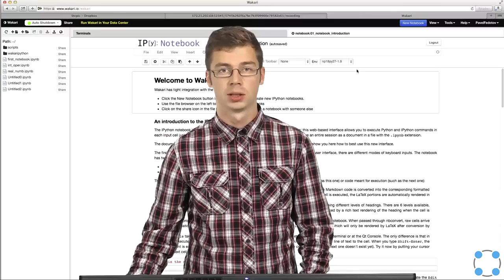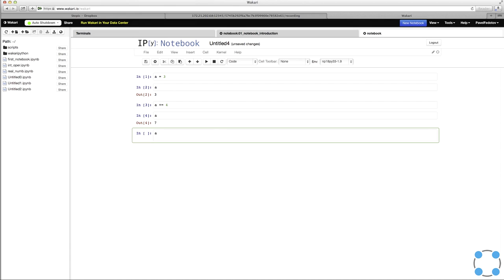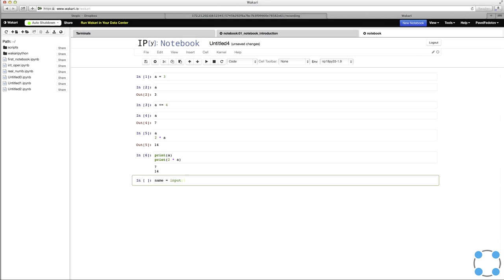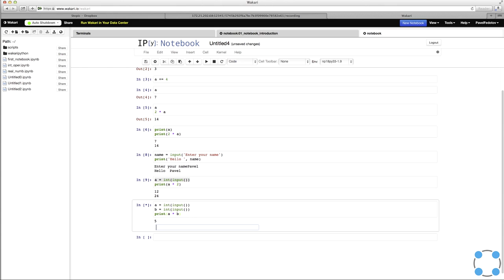Python для начинающих / #19 урок - Переменные. Стандартный ввод/вывод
Курс подготовлен на базе программы Института биоинформатики.
Преподаватели:
Тимофей Бондарев
(JetBrains, Институт биоинформатики, СПбАУ РАН)
Павел Федотов
(Институт биоинформатики, Университет ИТМО)
Напишите программу:

Тимофей обычно спит ночью X часов и устраивает себе днем тихий час на Y минут. Определите, сколько всего минут Тимофей спит в сутки.

Внимание, программа принимает значения X и Y из стандартного потока ввода (функция input), результат надо выводить в стандартный поток вывода (функция print). Обратите внимание на то, что приглашение, переданное в качестве аргумента в функцию input, считается выводом вашей программы. Используйте эту функцию без аргументов:

values = input()  # без строки приглашения!
Для этой задачи введён корректный шаблон, так что решать ничего не нужно, разберитесь с тем, что происходит в решении и как нужно оформлять код для сдачи его в систему.

Также обратите внимание, что в этой задаче (и во всех последующих задачах, где вам надо будет написать программу), предлагается пример входных (Sample Input) и выходных данных (Sample Output). Вы можете использовать эти данные для того, чтобы проверить, что ваша программа работает правильно (по крайней мере на одном примере), и вы используете верный формат ввода-вывода (например, если в задаче несколько чисел надо вывести в одну строку, а вы выводите каждое число на отдельной строке, то такой вывод будет считаться неверным). Имейте в виду, что проверяться ваша программа будет на большом наборе тестов, поэтому рекомендуем вам перед отправкой решения самостоятельно запустить вашу программу на еще каких-нибудь данных помимо примера из условия.

Обратите также внимание на ответ от проверяющей системы, доступный по кнопке "Feedback". Там может сообщаться о том, на каком тесте ваше решение выдаёт неверный ответ или о другой ошибке времени выполнения.
Задача №2
Коля каждый день ложится спать ровно в полночь и недавно узнал, что оптимальное время для его сна составляет X минут. Коля хочет поставить себе будильник так, чтобы он прозвенел ровно через X минут после полуночи, однако для этого необходимо указать время сигнала в формате часы, минуты. Помогите Коле определить, на какое время завести будильник.

Часы и минуты в выводе программы должны располагаться на разных строках (см. пример работы программы)

Помните, что для считывания данных нужно вызывать функцию input без аргументов!

Sample Input 1:

480
Sample Output 1:

8
0
Sample Input 2:

512
Sample Output 2:

8
32
Задача №3
Катя узнала, что ей для сна надо X минут. В отличие от Коли, Катя ложится спать после полуночи в H часов и M минут. Помогите Кате определить, на какое время ей поставить будильник, чтобы он прозвенел ровно через X минут после того, как она ляжет спать.

На стандартный ввод, каждое в своей строке, подаются значения X, H и M. Гарантируется, что Катя должна проснуться в тот же день, что и заснуть. Программа должна выводить время, на которое нужно поставить будильник: в первой строке часы, во второй — минуты.

Sample Input 1:

480
1
2
Sample Output 1:

9
2
Sample Input 2:

475
1
55
Sample Output 2:

9
50